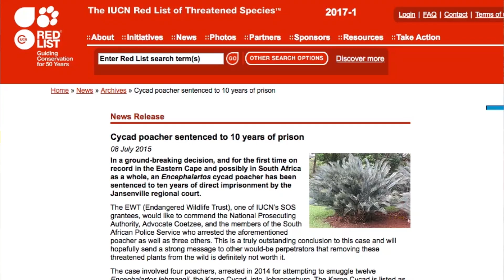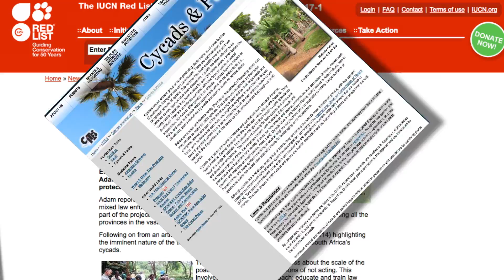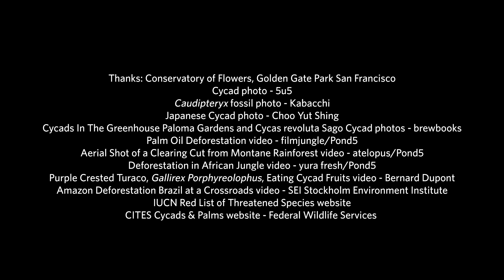The Price of Plant Poaching | California Academy of Sciences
Highly endangered cycads fetch a high price and the ancient plants are being stolen at an alarming rate. Academy scientist (and cycad expert) Nathalie Nagalingum explains what is being done to protect the plants from poachers.